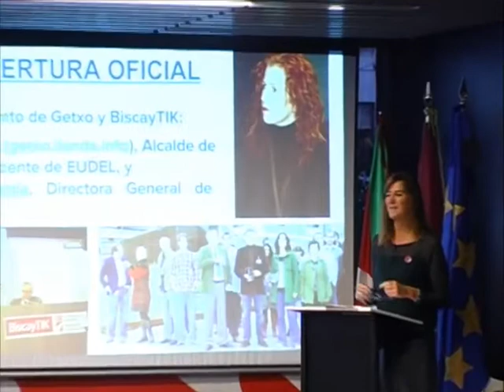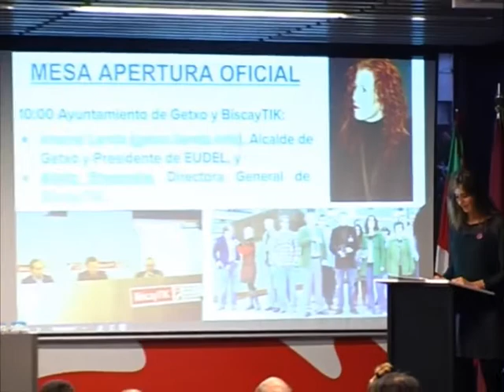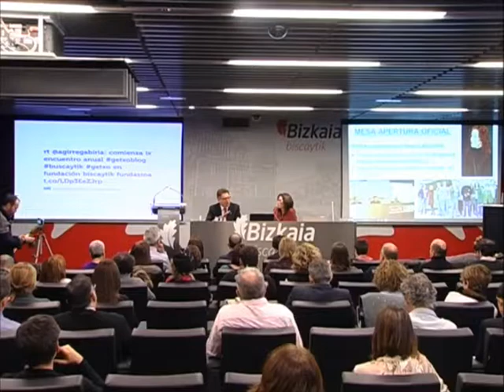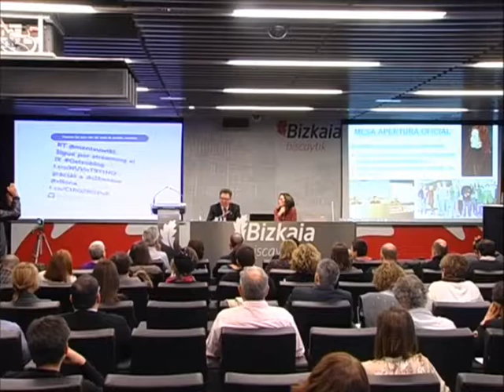IX GetxoBlog 2017 1º/20 - Streaming 1º/3 del evento